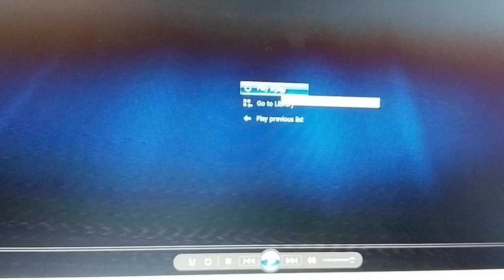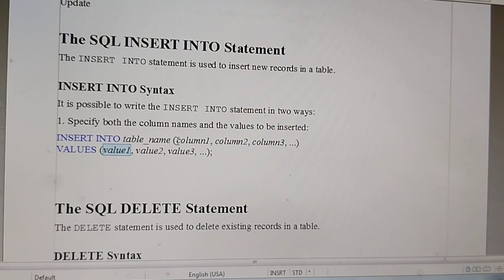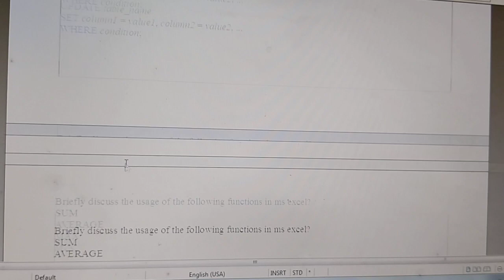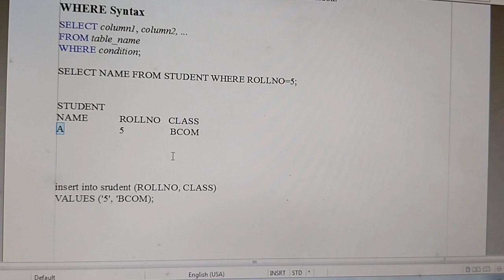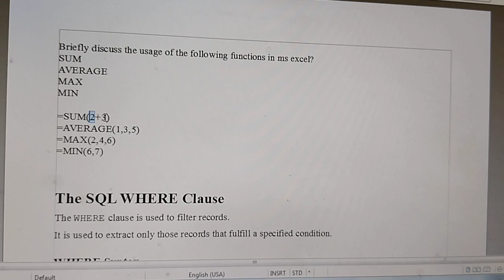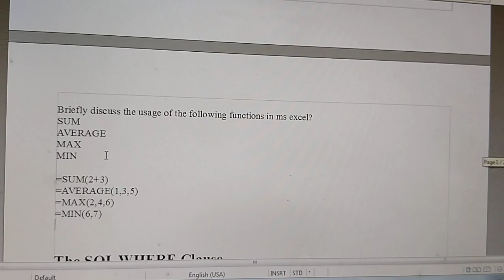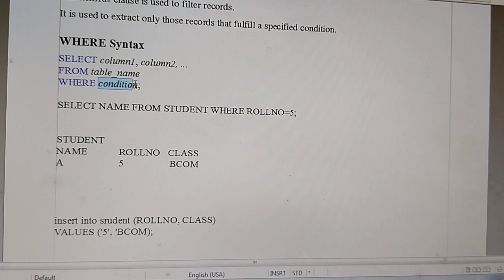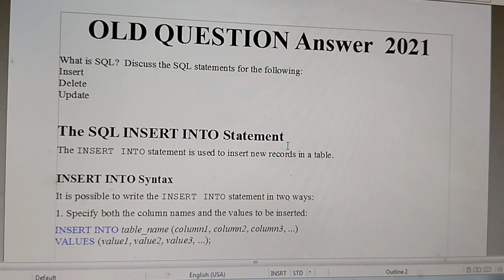BCOM 3RD SEM SOLVED OLD QUESTION PAPER 2021 OF COMPUTE APPLICATION IN BUSINESS